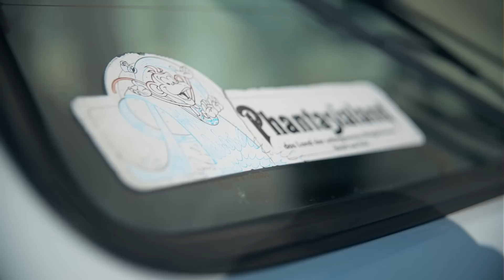ПАЦАНСКИЙ ТАЗ ОТ VOLKSWAGEN!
Это был последний тёплый осенний день уходящего года. Мы решили его полностью посвятить одному автомобилю - одной легенде. Это Volkswagen Golf II, 1984 года выпуска. Очень интересная тачка. Между прочим, с конвейера сошло 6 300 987 автомобилей в различных комплектациях. А это вам не пирожки с картошкой кушать!